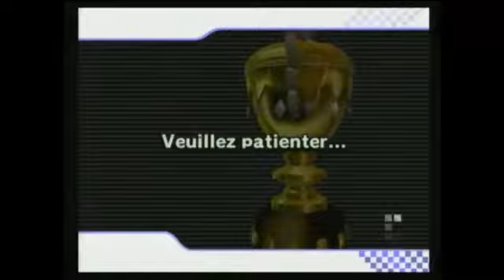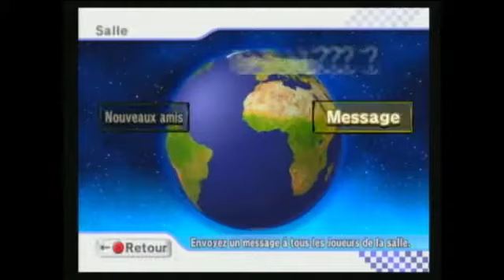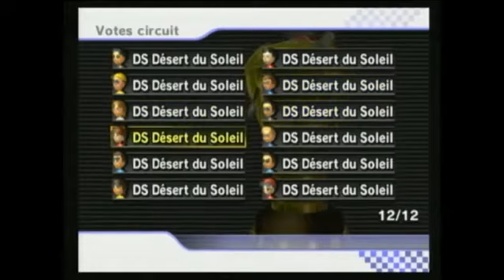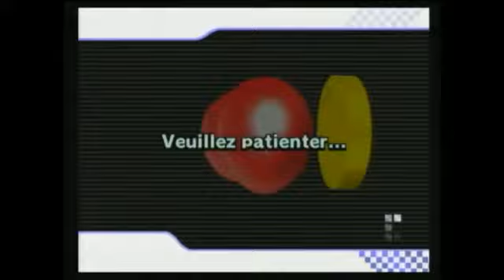Mario Kart Wii #4 | Hooper.fr | Session du 21/05/2013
(Vidéo tournée sous mon ancien pseudo : Touyon)

4ème session de Mario Kart Wii sur Hooper.fr.